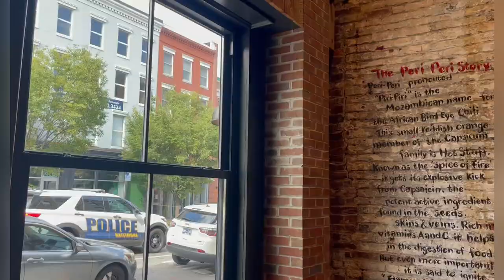Day in the Life: 1L UMB Carey Law School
I hope that you were able to gain something valuable from watching! I post new content periodically every week.

Also, follow my identical twin brother Malachi's page. He is a D1 at UMB Dental School!  @StudentDoctorWright